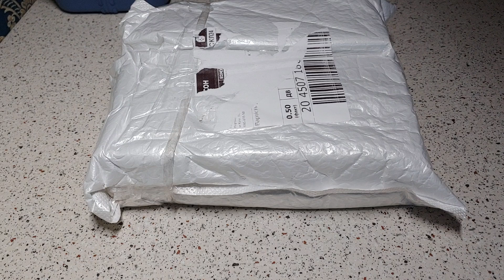Анонс мода мультитула - Swiss Tech, SQT MQ21, Daicamping, Xiaomi K30, Flissa